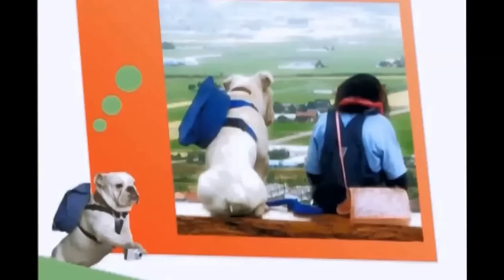[1080p] Super Monkey & Lovely Dog Season 01, Ep 04